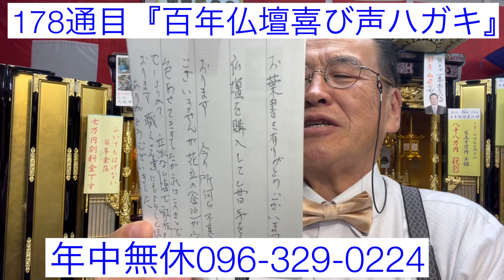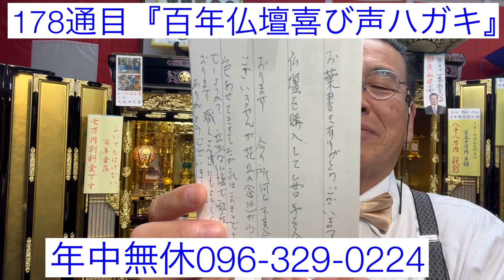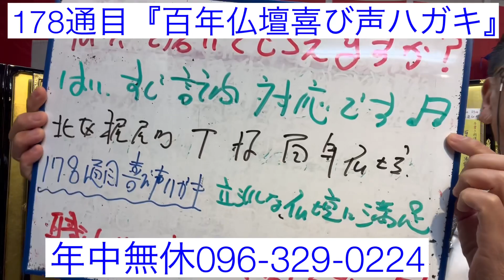仏壇店 熊本 百年仏壇納入喜び声ハガキ178通目 北区梶尾町T様 立派な仏壇に満足 職人さんによろしくお伝えください